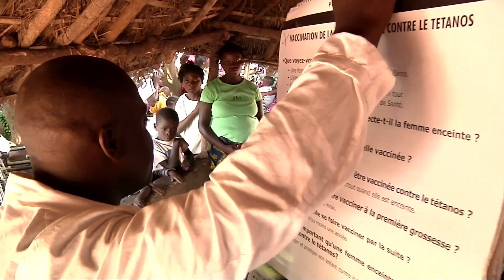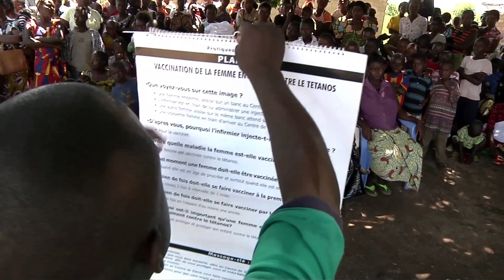UNICEF and Pampers partner to fight neonatal tetanus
UNICEF reports on UNICEF and Pampers partnering up to protect mothers against neonatal tetanus.